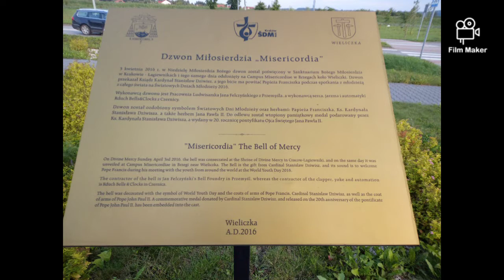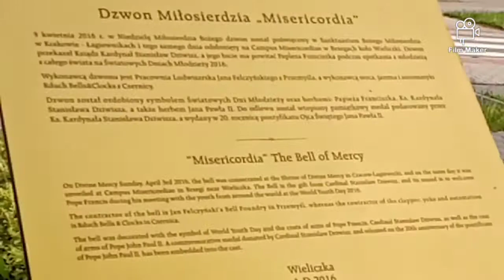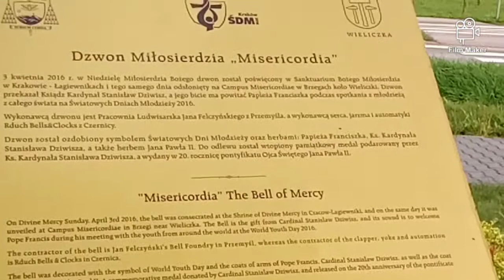Dzwon „Misericordia” w Brzegach pod Wieliczką - Bez dzwonienia (Oględziny).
Nagrano: 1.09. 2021 r. około godziny 18:00

Film przedstawia (oględziny) dzwonu Miłosierdzia w Brzegach pod Wieliczką. Przepraszam Was, że bez dzwonienia, ponieważ dzwon używany jest okolicznościowo kilka razy do roku.

Parametry Techniczne:

Imię: Misericordia.
Materiał wykonania: brąz ludwisarski.
Rok odlania: 2016 r.
Wykonany w: Pracowni Ludwisarskiej im. Jana Felczyńskiego w Przemyślu.
Jarzmo: proste, dębowe.
Napęd: liniowy, firmy Rduch B&C.
Rok poświęcenia: 2016 r.
Rok zawieszenia na dzwonnicy: 2016 r.
Poświęcił: Kardynał Stanisław Dziwisz.
Ton: A¹.

Dziękuję za obejrzenie!
Pozdrawiam:)!